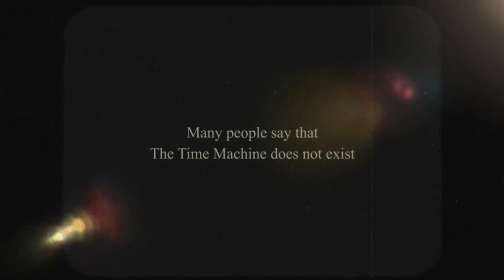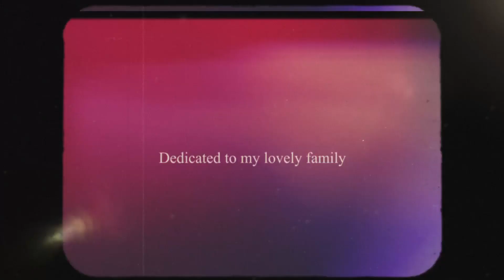16mm Vintage Film Slideshow ( After Effects Template ) ★ AE Templates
This is a 16mm film slideshow that will be perfect for any event – wedding, Valentine’s Day, Christmas, fascinating journey or as just a gift for family and friends. Anyway, regardless of what your event is, just add your video or photo, change the text, add beautiful music for the best atmosphere and your vintage slideshow is ready! As always, the item includes video tutorials that even a novice will understand how to set up the project.

Main Features:

-     4 : 40 min lenght
-     Sond FX are included
-     49 slides for photo or video and 3 slides for text
-     Beautiful vintage atmosphere
- All the photos that used in the preview are not included in the project.